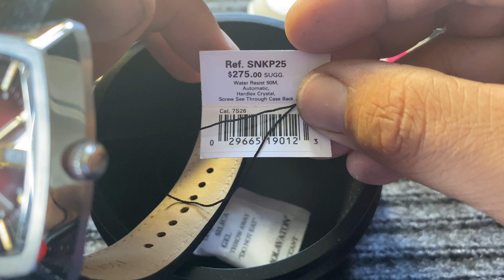Seiko Recraft SNKP25 Watch Review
Avg. Joe reviews the Seiko Recraft SNKP25 watch. Does this watch stack up against the other Seiko models? Let’s find out if it compares.

Brown dial

Blue dial

If you’re looking for affordable straps to dress up your watch,

To purchase any watches, straps, or tools featured on the channel, click here (Avg.

Visit me, Avg. Joe, on IG at- AvgJoeWatchReviews

There’s always time to be kind to one another. Take care of each other.

   MORE THAN JUST WATCH REVIEWS
Avg. Joe Watch Reviews channel was established in May 2018 in the outskirts of Philadelphia and filmed at Avg. Joe Studios (aka the back bedroom office). I’m just an Avg. Joe with a continuously growing humble collection of timepieces. My passion is displayed as I talk about my collection and other pieces I’m interested in.

MORE THAN JUST WATCH REVIEWS; discussing a variety of hot watch topics, watch history, DIY (do-it-yourself) vídeos and much more!

Welcome to the channel. Joe family. You’ll notice quickly that as the patriarch of the family, I enjoy giving back with MULITIPLE FREE GIVEAWAYS as the family grows.